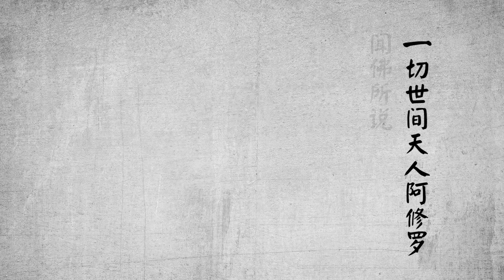A teaching on "The Diamond Sutra" - Chapter 32 The Response & Transformation Bodies are Unreal 易度门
A teaching on "The Diamond Sutra" - Chapter 32 The Response & Transformation Bodies are Unreal

Last update at 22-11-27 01:27:28

关于杨宁老师：
不断的禅修、闭关、朝山，一路走下来，遇到数不清的善缘相助和令人难以置信的奇遇，同时,也经历了种种因“我执”带来的坎坷磨难，生